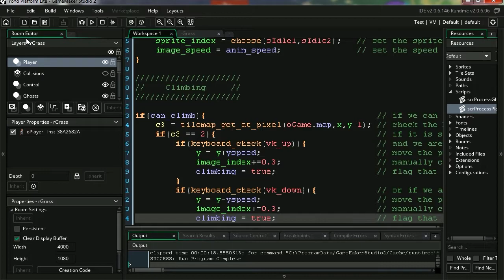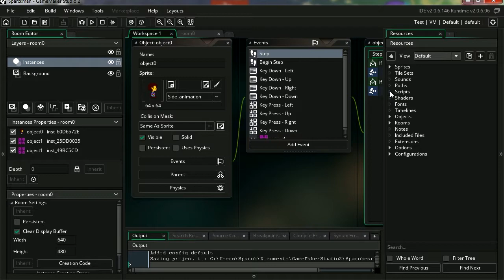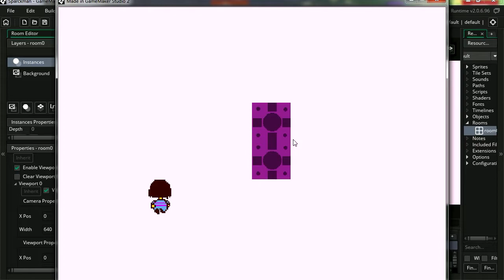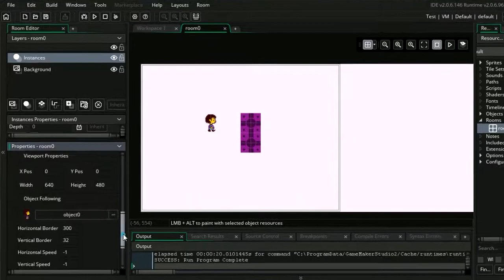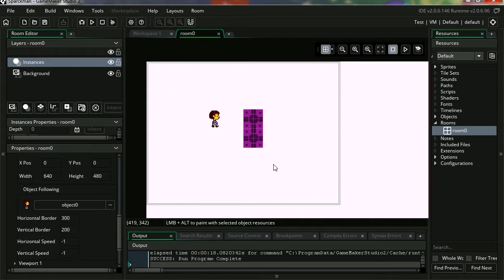Game maker studio 2 camera - drag and drop - no coding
Hey guys here is part 6 of this series, how to make games in game maker studio with just drag and drop, no coding. this will get you started in third most powerful game engine in the industry.

In this video you will learn how to change the frame rate to 60Fps.

The free version is the full version.

GM is used in game design schools around the world.